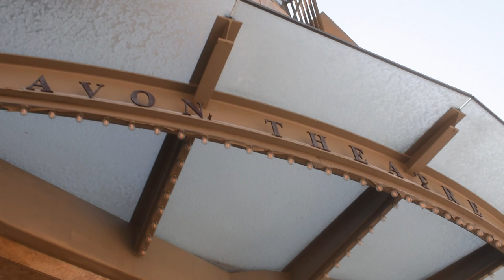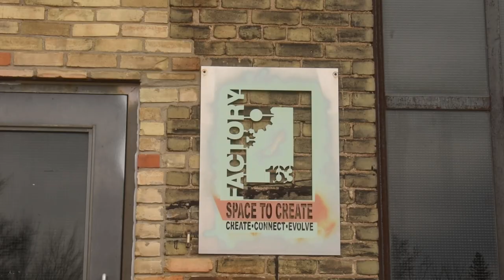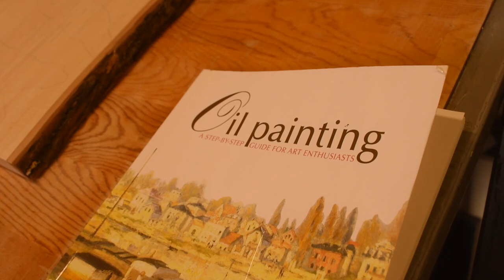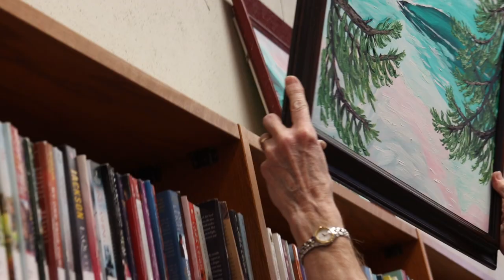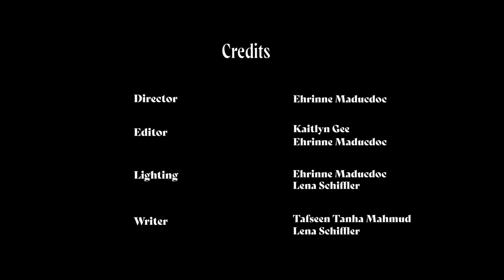An Artist's Canvas Ver2